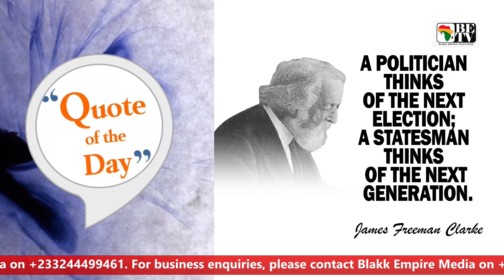BLACK POT: QUOTE OF THE DAY [1st MARCH,2023]